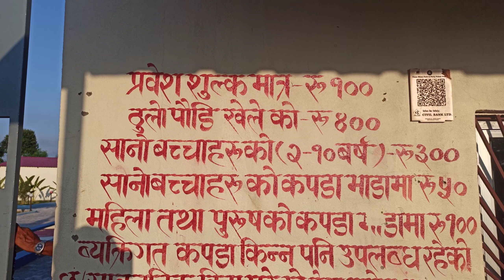Sauraha fish village | Tinau water park| Dherai din paxiko ghumgham |Butwal